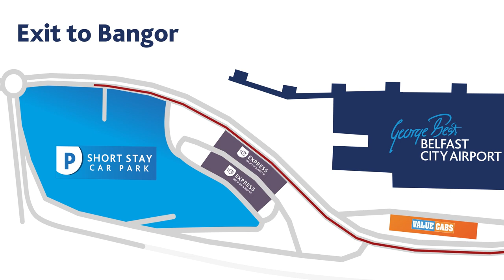Long Stay Car Park at Belfast City Airport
How to navigate to the Long Stay Car Park at Belfast City Airport